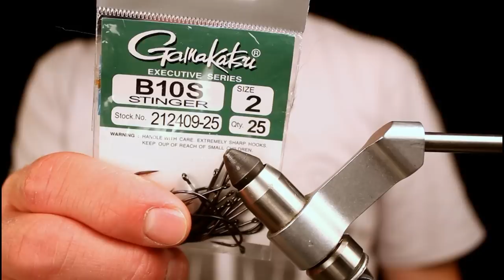Fly Tying: Thomas Harvey's Legs For Days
The third fly in the Thomas Harvey series. the Legs For Days. I always say you can NEVER have too many rubber legs, and this pattern could allow an elephant to bungee jump.

Body: EP Tarantula Brush

Front Hook-

Hook: Gamakatsu B10s #1

Tail: Marabou

Tail 2: Rubber Legs

Wing:  Magnum Rabbit Strip